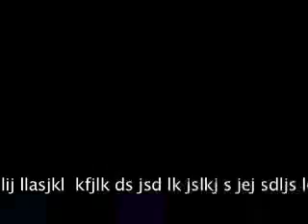KING APT FIRE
Here is my description... this is a test.